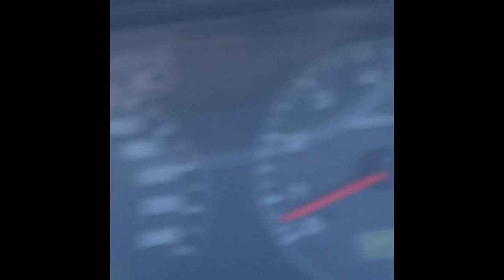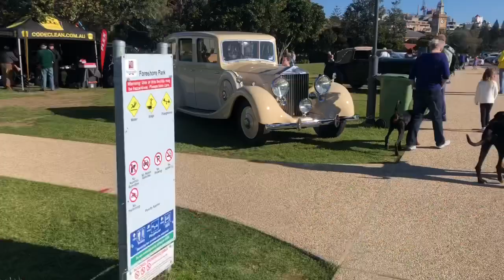Realcare outing with reborns at a car show! - Episode 15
Realcare baby comes to a reborn meet up that happens to be at a car show! :)
A reaction off a lady that loved the idea of reborn babies.
+ a Levi sculpt up in person !

I am not a trained or qualified technician in the area of Realcare dolls. I do not work for any companies regarding the Realcare baby dolls on my YouTube channel.
Any information provided by me, can be used by individuals at their own risk.
On that note, I hope you enjoy my videos and you find the information helpful and entertaining.